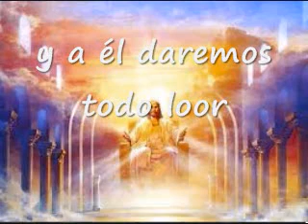Alabaremos Adoraremos Allá En Su Gloria